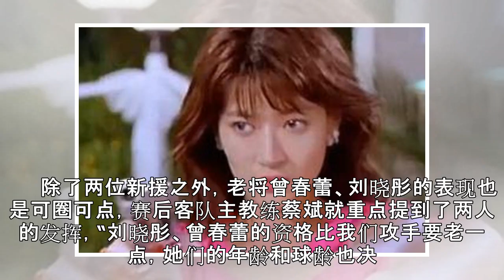China News - 北汽女排双杀卫冕冠军 主帅点出三连胜关键一点